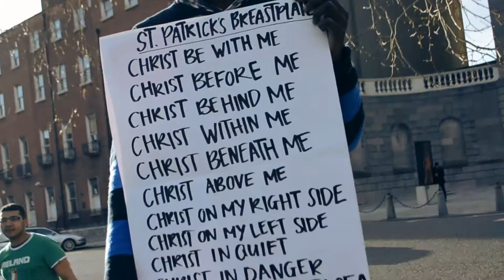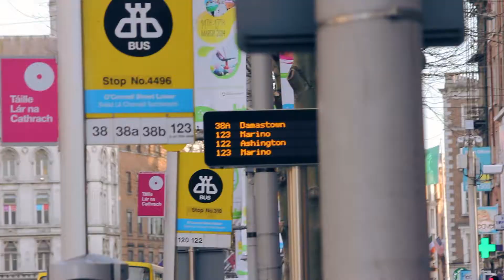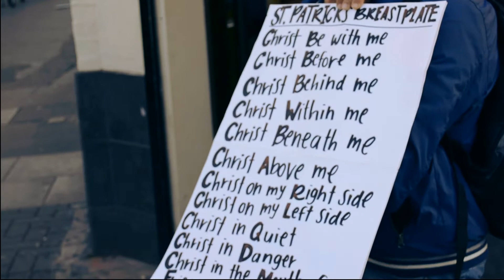St Patrick`s Breastplate - Dublin